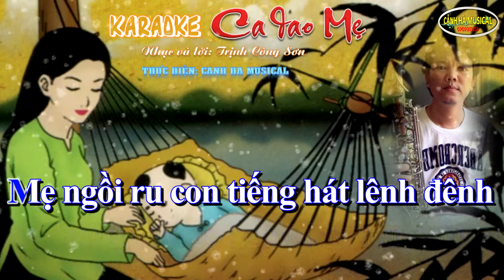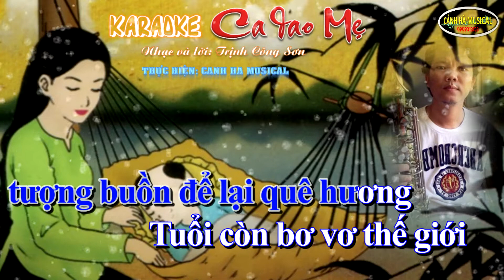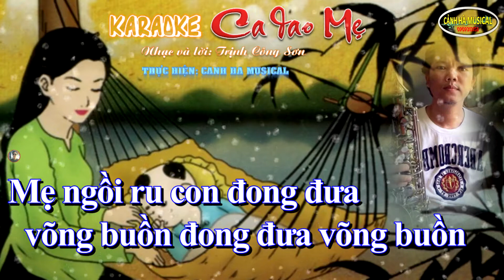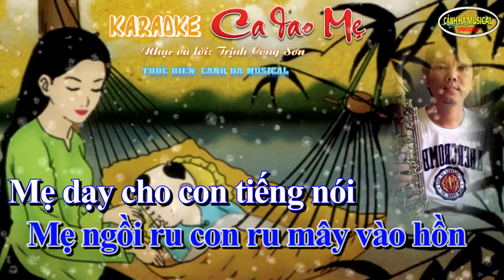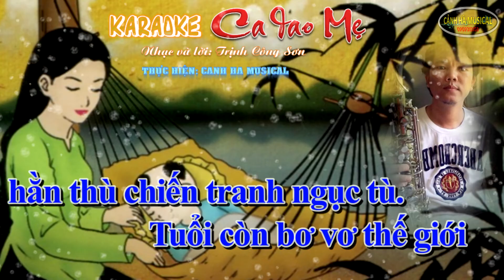KARAOKE CA DAO MẸ (TONE NAM)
Mẹ ngồi ru con đong đưa võng buồn.
☛ Cảm ơn mọi người đã ủng hộ kênh "CẢNH HÀ MUSICAL". Bấm "ĐĂNG KÝ" kênh để không bỏ lỡ những video hay và đừng quên chia sẻ để mọi người cùng được xem nhé.
☛ Truy cập trang để được hát các ca khúc mình yêu thích và xem những clip hay nhé.
☛ Kênh karaoke - karaoke bolero - karaoke acaustic - video ca nhạc - Hướng dẫn ứng dụng - clip thư giãn - giải trí được thực hiện bởi "cảnh hà musical"
☛ Nghiêm cấm sao chép dưới mọi hình thức nếu không được sự cho phép của "cảnh hà musical".